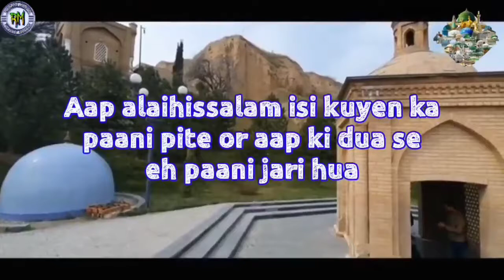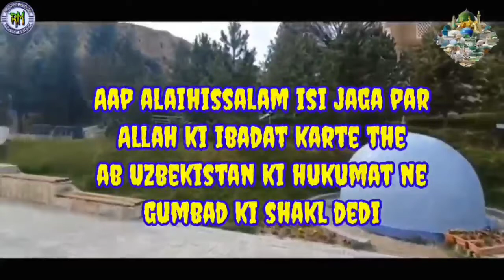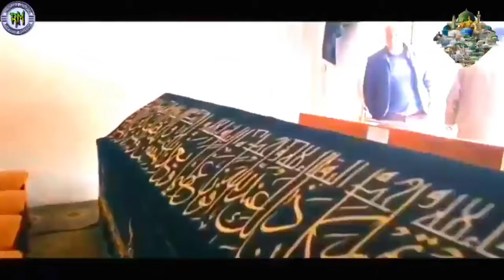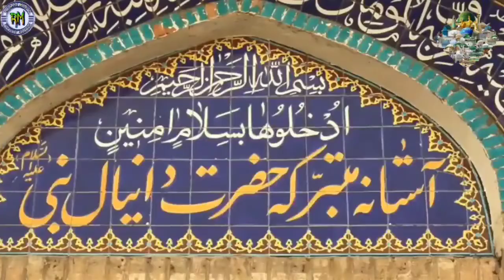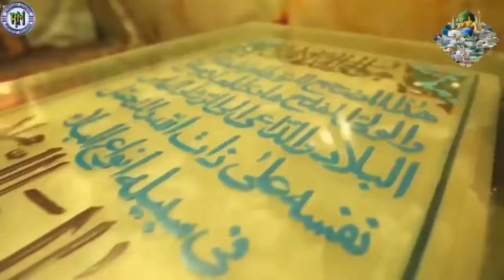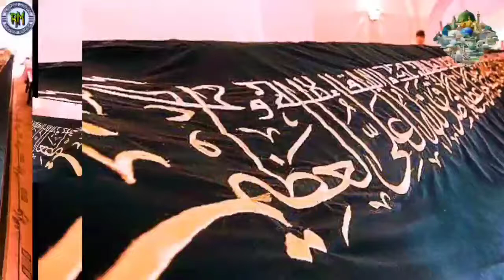Uzbekistan: Tomb of Hazrat Daniyal (alaihissalam) in Uzbekistan [Vlog] || Mufti Adnan Naqshbandi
Tomb of Hazrat Daniyal (alaihissalam) in Uzbekistan [Vlog] | Voice by Mufti Adnan Naqshbandi

Aap (alaihissalam) ne Badsha Bakhtnasar ka bhula hua khwab or uski tabeer kaise bataya poori video zarur dekhe.